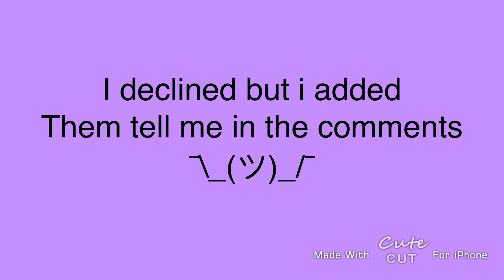Adopt Me Trading Proofs |Roblox Adopt Me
When you join my group read all the rules and enter my giveaways and you can trade on most of the games on roblox dm me if you have any you want me to add that’s a trade able roblox game!

I’m gonna be posting weekly maybe everything 5-7 days I’ll try!!

I got hacked but I got my account back but not my pets but I’m working and grinding a lot!!